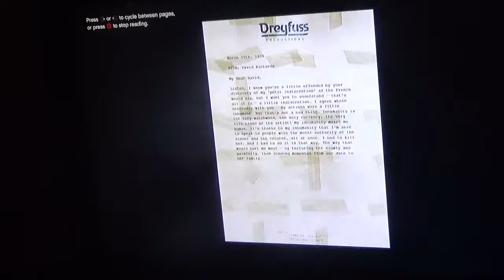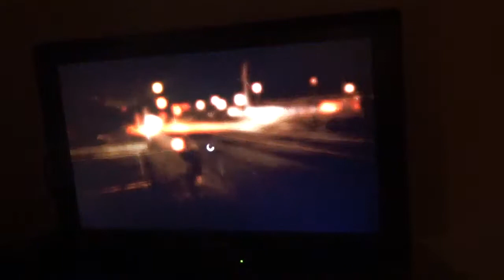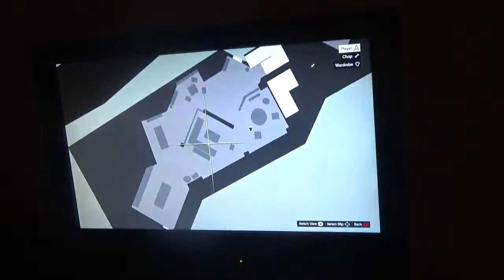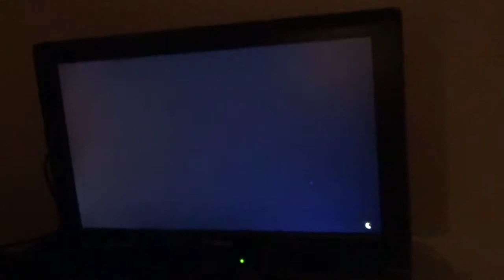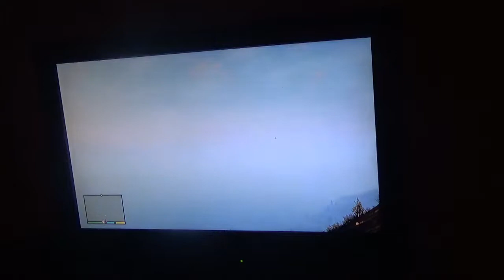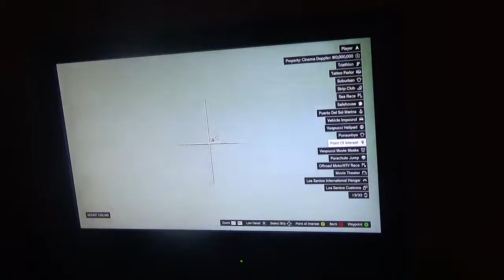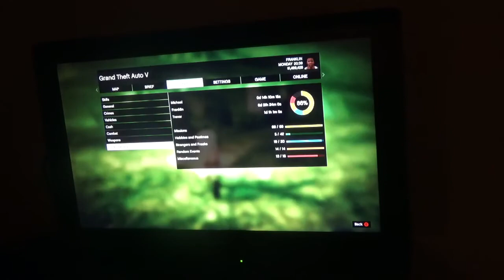GTA V: Strangers and Freaks:Dreyfuss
In this episode Franklin had to collect 50 scraps of paper in order to solve a mystery where he has to kill a dude name Dreyfuss in Vinewood Hills and Trevor has to get rid of a celebrity, its like the same mission where Trevor had to get rid of Devin Weston